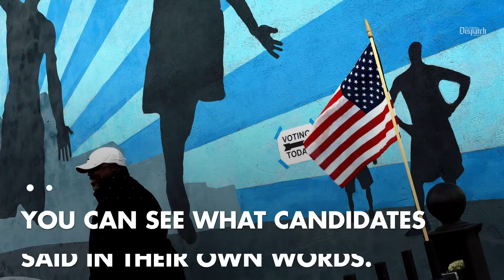Dispatch Voters Guide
Be informed when you go to vote.